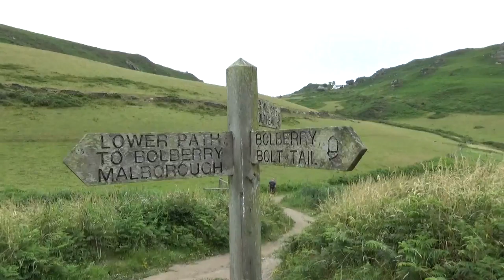24 July 2016 - VB390 Hope Cove to Salcombe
Video Blog 390 - A walk from Hope Cove to Salcombe via the South West Coast path